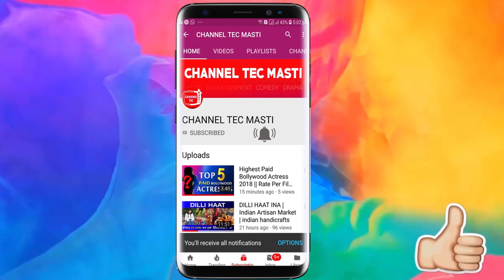Deepika Padukone's MangalSutra Price | Haldi Ceremony | Full video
The celebrations for the Deepika Padukone Ranveer Singh wedding have officially begun. The bride-to-be is in Bangalore with her close friends and family, bringing in the festivities with a Nandi Pooja — a ceremony performed to ensure the wedding goes sans any conflict and blesses the couple with good health and increased longevity.